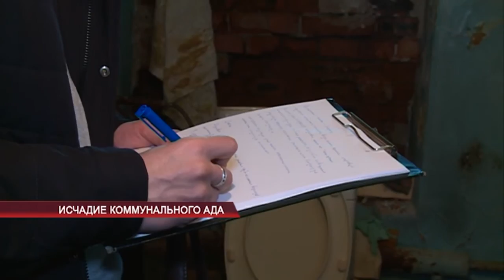Исчадие коммунального ада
Затапливает не только улицы города, капель началась прямо в некоторых квартирах. Отличился как всегда печально известный дом на Октябрьской 19. Управляющая компания Эталон-С уже вообще не реагирует на жалобы жильцов, вместо ее специалистов с жителями квартир встретилась наша съемочная группа и юрист АТВ